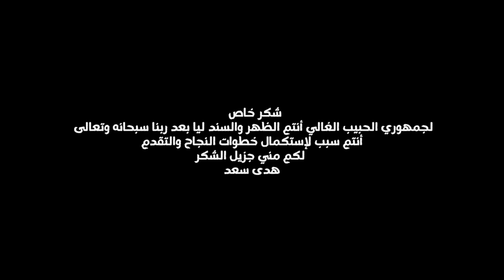Houda Saad - Crush (EXCLUSIVE Lyric Clip) | هدى سعد - كراش (حصريآ) مع الكلمات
Houda Saad - Crush (EXCLUSIVE Lyric Clip) | 2023
هدى سعد - كراش (حصريآ) مع الكلمات | 2023

كلمات و الحان : هدى سعد
التوزيع الموسيقي : حميد داوسي
ميكس : كريم الوكيلي
Mastering : color sound studio

وقف انا قلبي اتخطف Crush ل
تلفني وزاد هبالي
ما ظنيت يعرف
يطيحني بالخف
عمرها ما جات فبالي
تلفني وزاد هبالي
ما ظنيت يعرف
يطيحني بالخف
دابا لقيت اللي نبغيه
قلبي طاوعني
وناري عاجبني
هالا لا لا حبو دار فيا حالة
ها لا لا لا النار فقلبي شعالة
ها لا لا لا عليه انوّض بلبالة
الحب ومايدير
حاسة راسي غانطير
والدنيا ملكي وديالي
معذور اللي يغير
عايشة feeling خطير
سعداتو اللي يحس بحالي
الحب ومايدير
حاسة راسي غانطير
والدنيا ملكي وديالي
معذور اللي يغير
هذا feeling خطير
وقلبي طاوعني
لقيت اللي نبغيه
وناري عاجبني